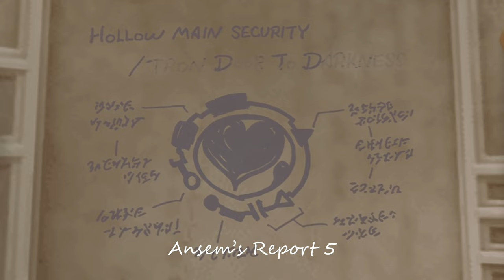Apprentice Xehanort Reads Ansem's Report 5 (Richard Epcar AI)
Will be adding these to my edit of KH1